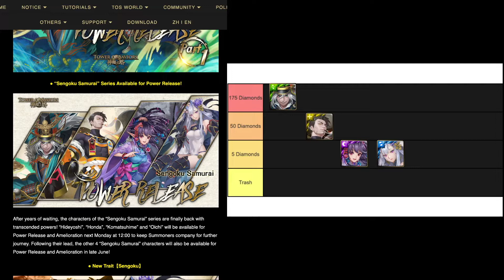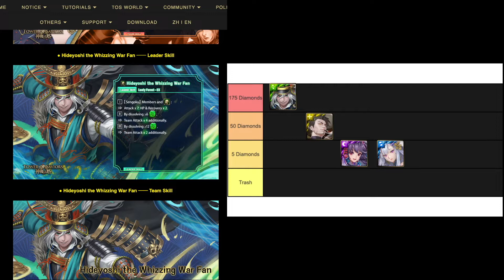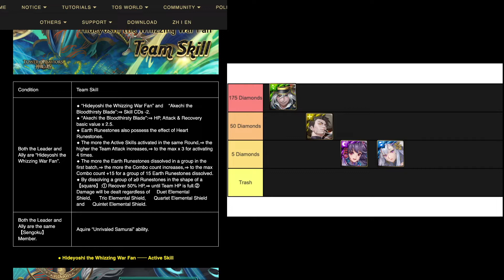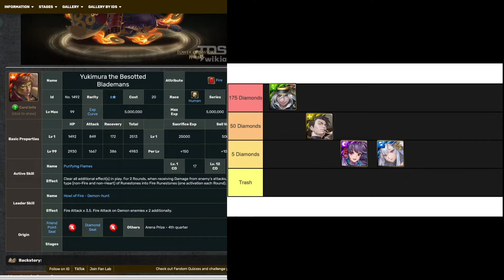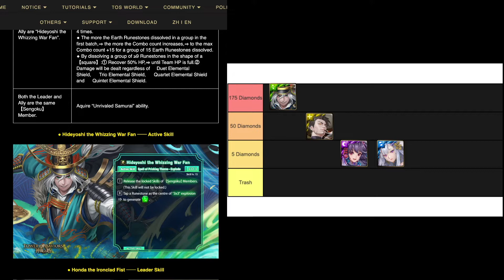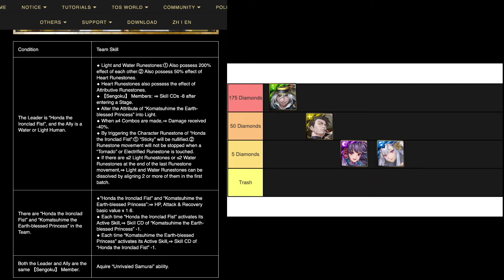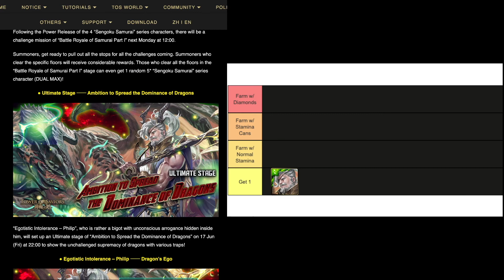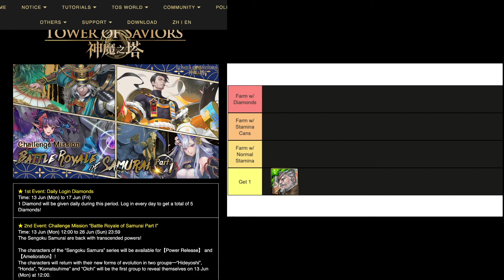They PR'ed My FAVOURITE CARD?! Sengoku Samurai Power Release! (Tower of Saviors / 神魔之塔)